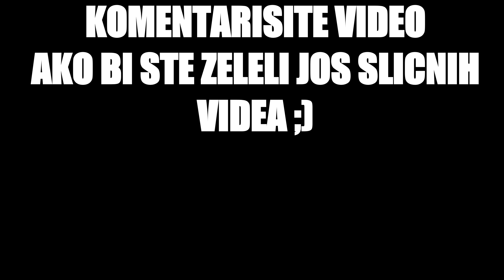AquaTerra Srbija 5 | pt.2 -jAdno ali Bedno?